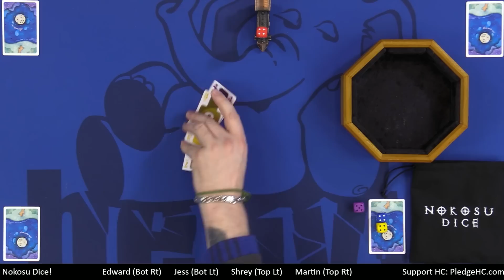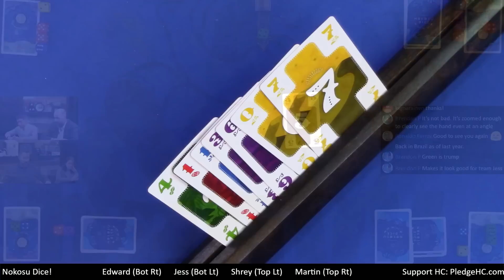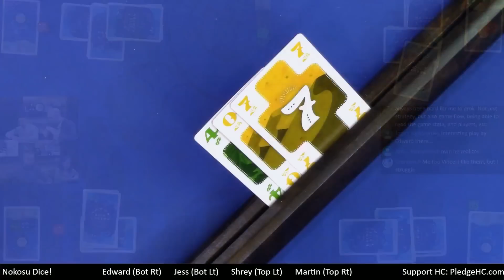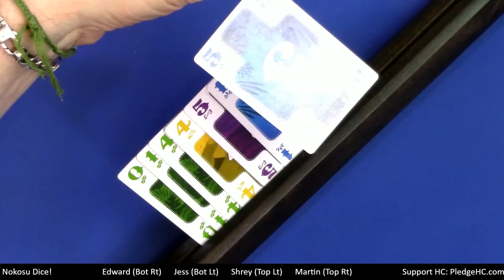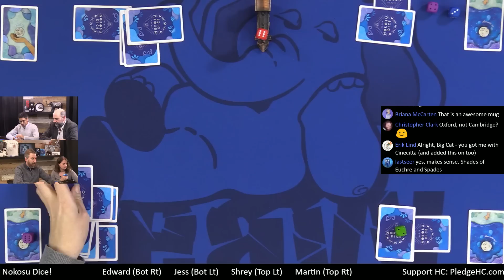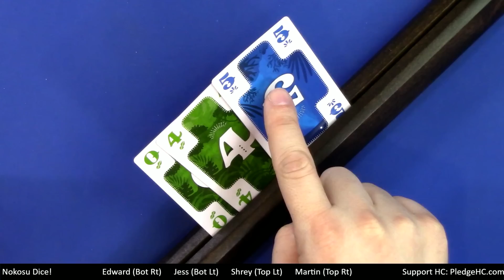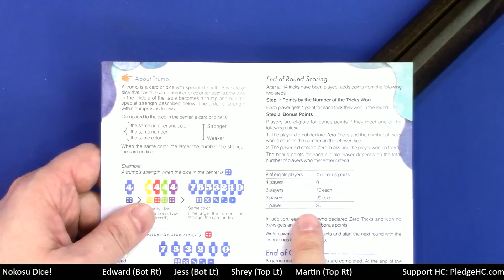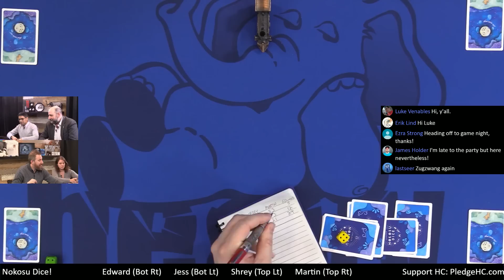Nokosu Dice 4p Teaching, Play-through, & Round table by Heavy Cardboard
Welcome to the second of a duo of trick taking card games! They include:

Die Crew & Nokosu Dice!

Are you interested in learning how to play Nokosu Dice?  Here is your chance! Edward, from Heavy Cardboard, teaches you how to play in this video.

Later, he is joined by Jess, Martin, & Shrey for a full-game play-through.

1:02 Video start
1:32 Intro
3:29 Teach
14:22 Round 1 - Draft
21:47 Round 1 - Tricks
37:24 Round 1 - Scoring
38:12 Round 2 - Draft
43:04 Round 2 - Tricks
57:55 Round 2 - Scoring
58:49 Round 3 - Draft
1:04:44 Round 3 - Tricks
1:20:17 Round 3 - Scoring
1:21:17 Round 4 - Draft
1:28:54 Round 4 - Tricks
1:45:27 Round 4 - Scoring
1:46:08 And the winner is...
1:46:25 Roundtable
1:56:27 Outro

Here is the link to Die Crew, which Nokosu Dice will follow, approximately 15 minutes after the completion of:

Heavy Cardboard
321 Main St.